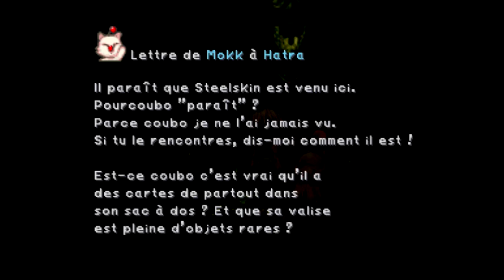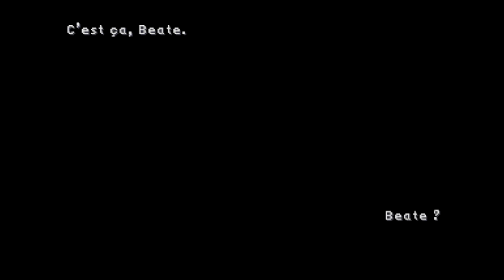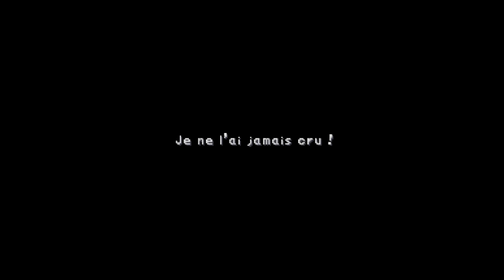Final Fantasy IX - Part 14 : La chute de Bloumécia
Maintenant que l'on a pu voir ce que Grenat et Steiner étaient devenus, revenons à nos autres persos. Dans cet épisode, le groupe de Djidane découvre ce qu'il est advenu de Bloumécia, récupèrent quelques magies bleues au passage, et rencontrent plusieurs personnages à l'origine de cette guerre, dont un plutôt énigmatique...